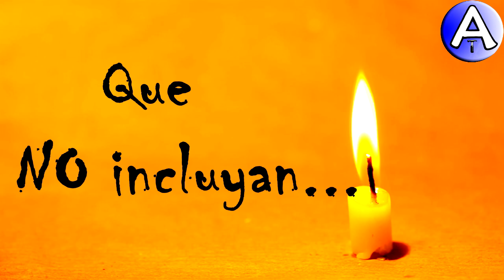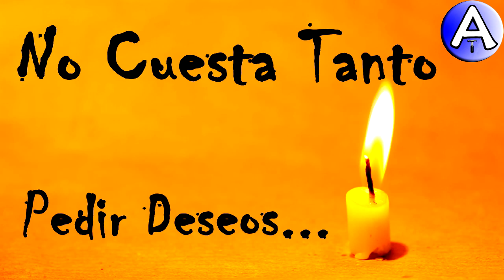Feliz Cumpleaños Lea / Piensa 3 Deseos / Video Postales ATLASNUBEAUTOGESTION